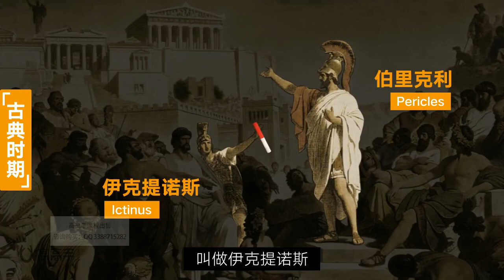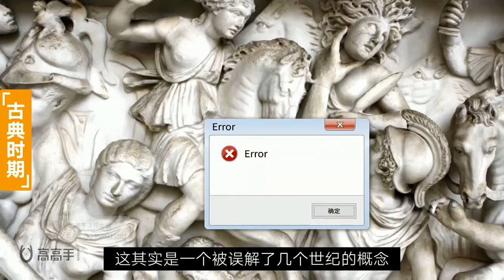第2节 掷铁饼者：奥运会举办者的小心机【33节西方艺术史】